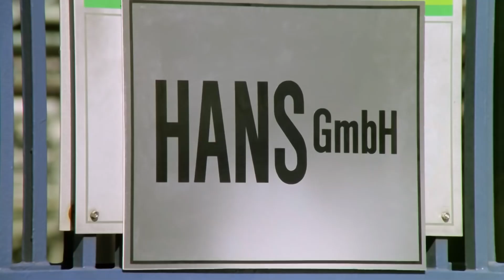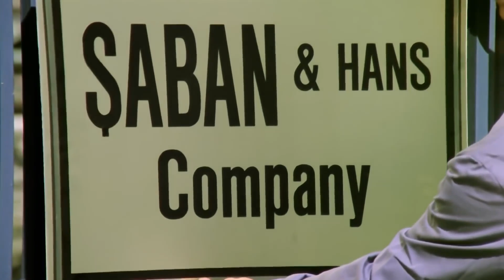Gün Gelir Devran Döner, Şaban Affetmez | Gurbetçi Şaban Özel Sahneler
Gün Gelir Devran Döner, Şaban Affetmez | Gurbetçi Şaban Özel Sahneler - GURBETİN SEFİRİ!

Filmde, Almanya’ya çalışmak için giden bir adamın yaşadıkları anlatılır. Şaban, Almanya’ya gider ancak çalışma izni olmadığı için iş bulmakta zorlanır. Bir süre sonra kaçak olarak bir fabrikada işe başlar. Ne var ki patronuyla bazı konularda anlaşamaz. Şaban, yaşadığı bu durumdan kurtulup zengin olabilmek için elinden geleni yapacaktır.

Yapım Yılı: 1985
Tür: Komedi
Senaryo: Osman Fahir Seden, Halit Akçatepe
Yapımcı: Memduh Ün
Yönetmen: Kartal Tibet
Oyuncular: Kemal Sunal, Müge Akyamaç, Tijen Par, Yılmaz Vural, Sadettin Erbil, Toron Karacaoğlu, Levent Dönmez, Özdemir Akın, Ferdi Akarnur, Ertem Göreç, Akın Tunç, Ayten Erman